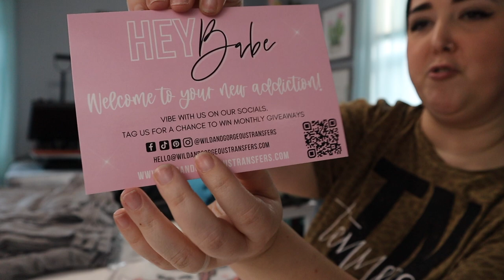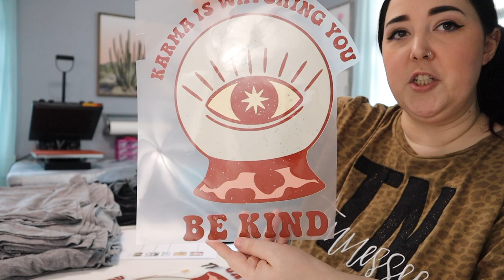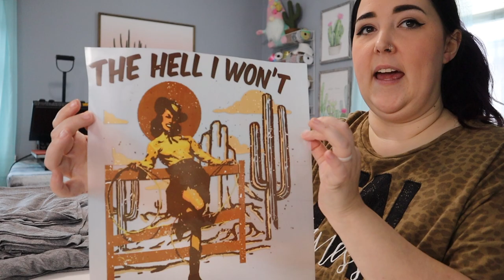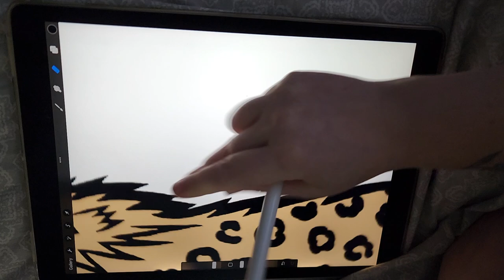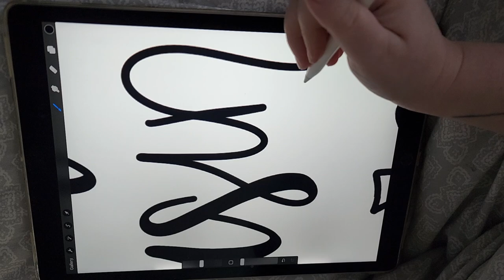Small Business Vlog #38 / Packaging Orders , Making Shirts , & Designing Digital Downloads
Hey guys! In today's small biz vlog, I'm packaging up some orders that need to be shipped out, trying out some new screen prints on some shirts, & keep working on the digital download designs that will be launching on my website this weekend!

AMAZON STOREFRONT

SUPPLY LINKS:

Heat Press

Espresso Machine

Thank you so much for supporting my channel!! Whether you just watched my video, subscribed to my channel, made a purchase on my website, or even used an affiliate link - I wouldn't be able to follow this passion of mine without all of your support! Love you all!